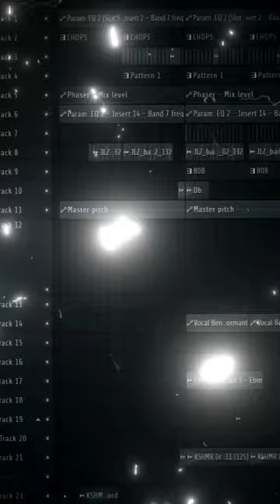BRAZILIAN PHONK SEQUEL❗ 🇧🇷